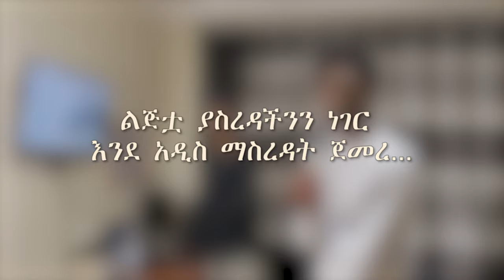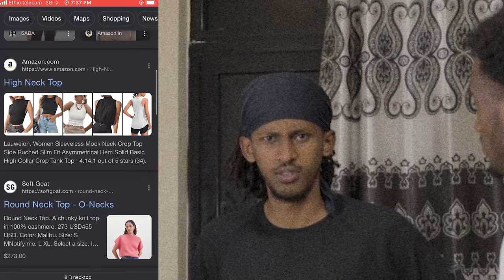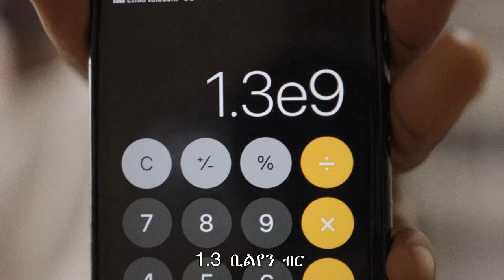ህጋዊ ዘረፋ | 52ሺህ ብር ተበልተን ነበር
We came across this company while we were trying to find a part-time job, and it turned out to be a self-development training cult. we really tried to take them seriously but after hearing their bs we just started trolling them...hope u enjoyed the vid and sub up!